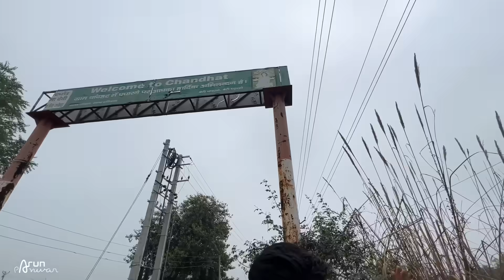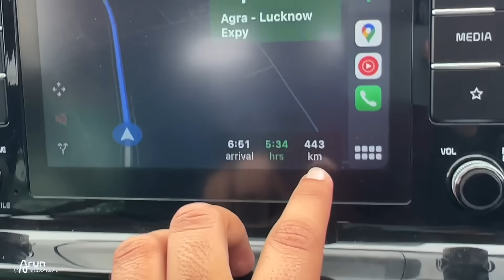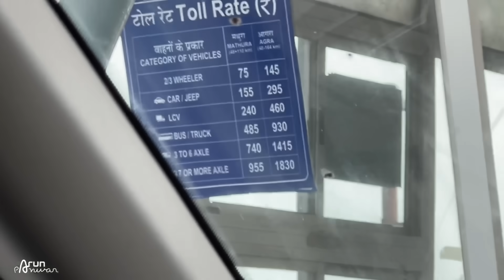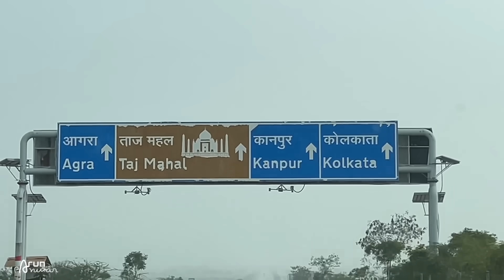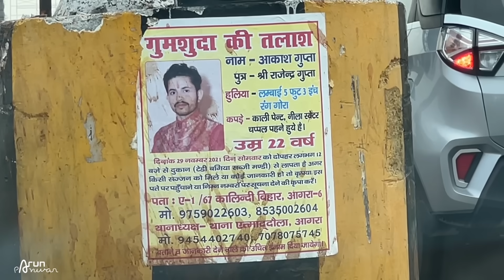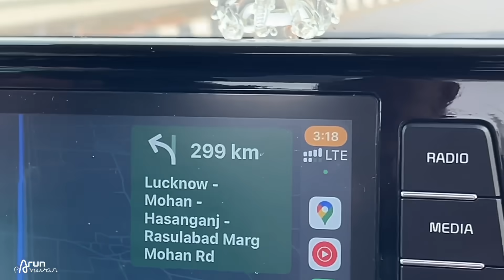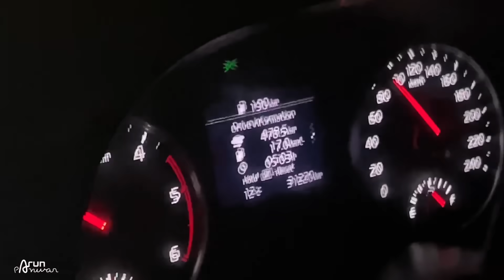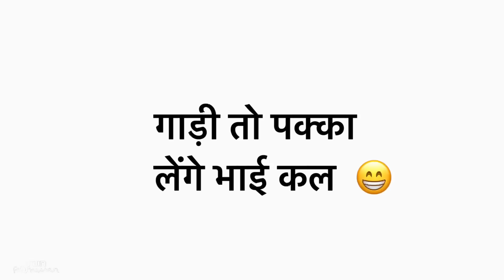28 लाख लेकर चल दिए 😂 | Going 500Kms to BUY NEW CAR !!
Level Up Your Dreams With Unacademy Prodigy Test!

With Prodigy, all the aspiring engineers and doctors will get a chance to get 100% Scholarship on Unacademy's Subscription , Prizes worth 10 crore and College grant for upto 20 lacs.

When : Jan 23-29 | Feb 6-13

Watch in this video:
28 लाख लेकर चल दिए 😂 | Going 500Kms to BUY NEW CAR !!
Here we are going 500kms to buy a new car in our Kia Seltos. @akashpanwar and @ravisorout405 has joined me in this journey. Hope you'll like it :)

Hello Bhai,
Main hoon Arun Panwar from Palwal, Haryana (HR 30). BCA graduate and currently owning a Baleno 2019 Petrol and Kia Seltos Diesel 2020.